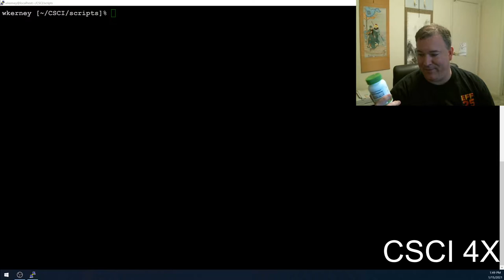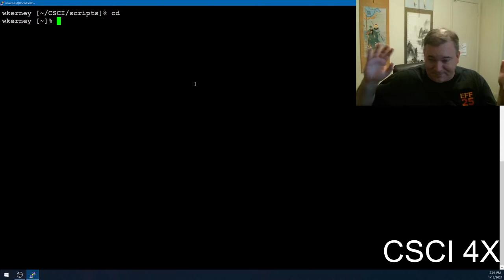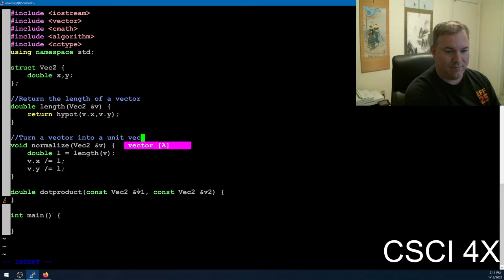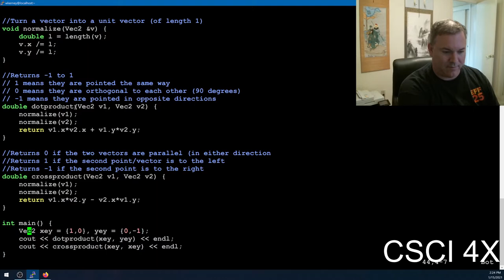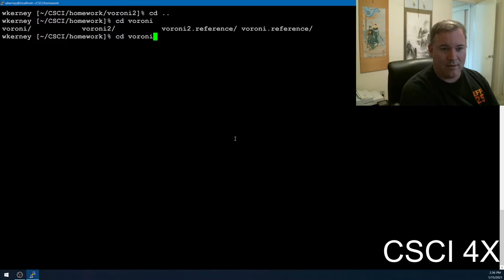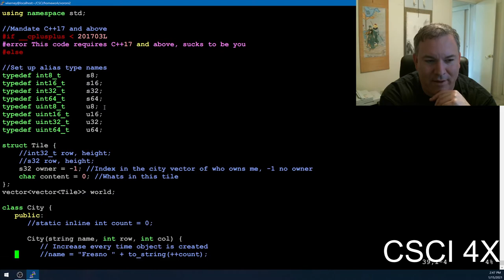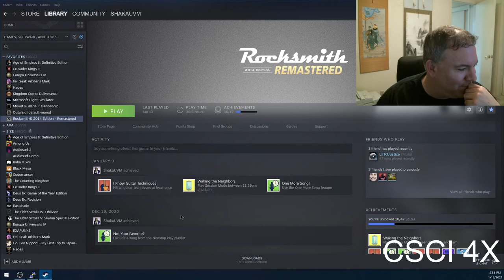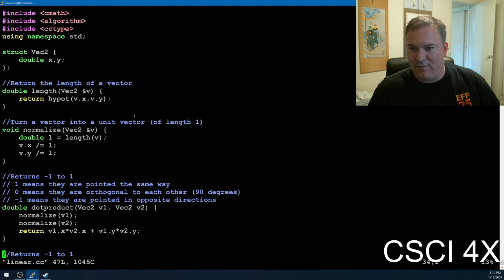IS50B Game Development Programming Week 1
We wrote some easy linear algebra functions that will give you a nice toolset when writing video games in C++. We covered:
*vector length - computes how far apart two points are

*vector normalization - sets a vector to length 1
*dotproduct - takes two vectors as input, returns a number from -1 to 1, with 1 meaning they are pointed the same way, -1 meaning they are pointed in opposite directions, and 0 meaning they're orthogonal.
*scalar crossproduct - takes two vectors as input, returns a number from -1 to 1 with 0 meaning they're parallel, and negative numbers meaning the second vector is to the right of the first vector, and positive if it is to the left
*Voroni map generation that scatters cities on a map, and colors tiles on the map based on which city is closest to them.
*Lloyd's algorithm for Voroni relaxation to smooth out cells in a Voroni diagram and create more rounded countries in our map generator

I talked a fair bit about writing AI code for pedestrians to detect if they're going to get run over by a car so that they behave more realistically than in Cyberpunk 2077